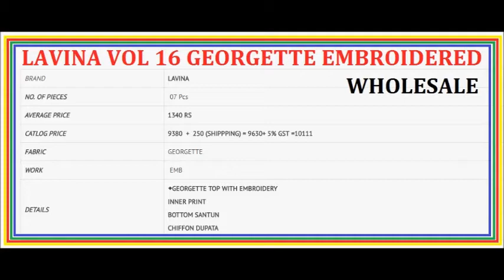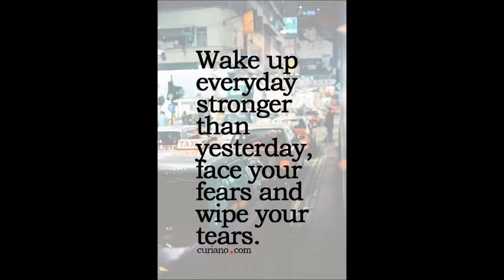LAVINA VOL 16 GEORGETTE EMBROIDERED WHOLESALE